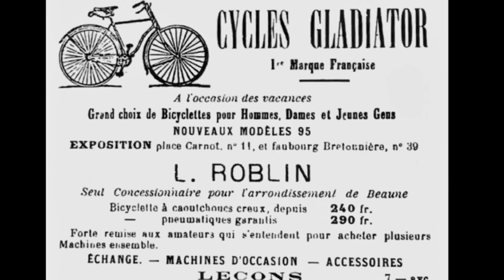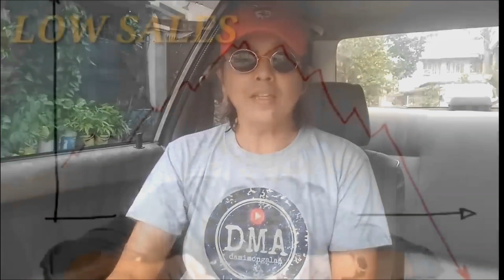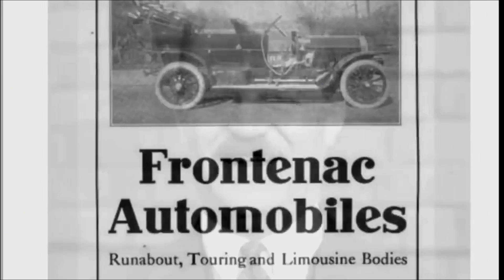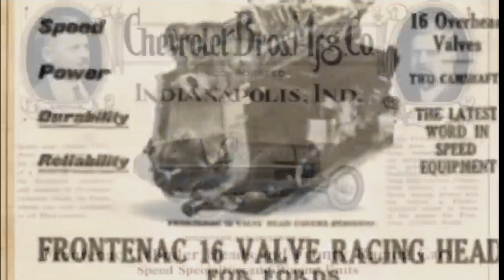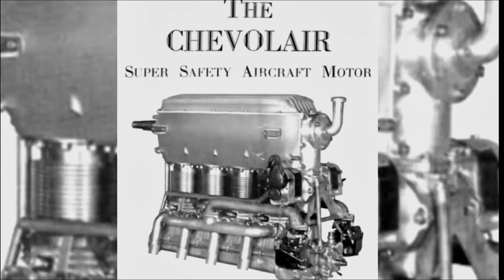ANG TRAHEDYANG PINAGDAANAN NI CHEVROLET - ( repost )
Chevrolet history,
Chevrolet tragic life story